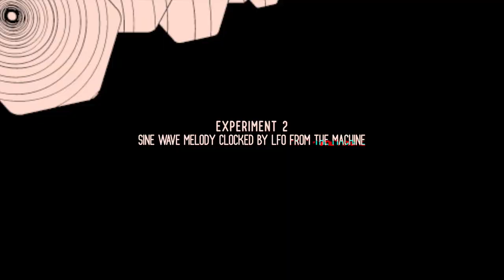Egoless pushing it to the limit (The Dust Collector Artist Demonstration 1)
Any music making machine is nothing until it meets the hands and minds of musicians. In this case, electronic music producer Egoless takes a progressive look at The Dust Collector's sonic capabilities, starting with simple sine-waves and then goes ahead to set the vibe of a full blown tune.

Follow Egoless for more mind-blowing tunes and deep bass!